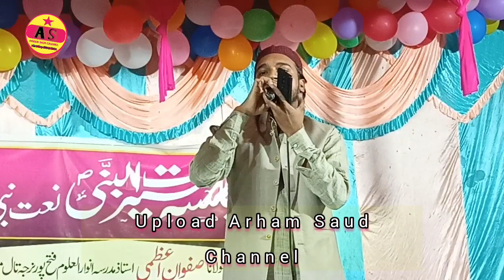Shahid Anwar Mauvi । अगये मुस्तफा मर हबा मर हबा।Mohalla Adri bag mau 12/10/23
shahid anwar mauvi

shahid anwar mauvi ghazal

shahid anwar mauvi naat

shahid anwar mauvi sehra